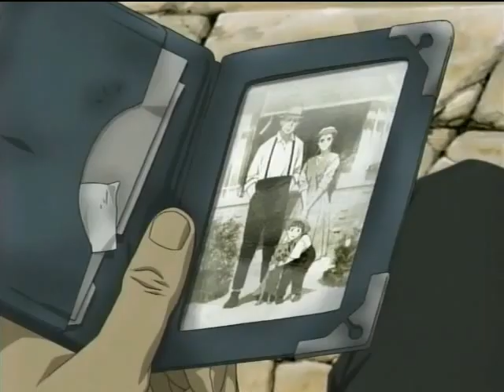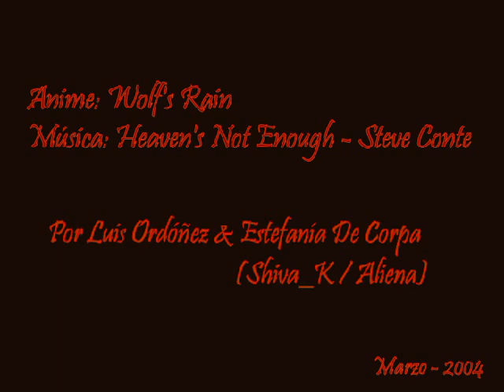wolf's rain AMV steve conte- heaven's not enough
this is a wolf's rain AMV with the vocals of steve conte
i'll hope you enjoy it